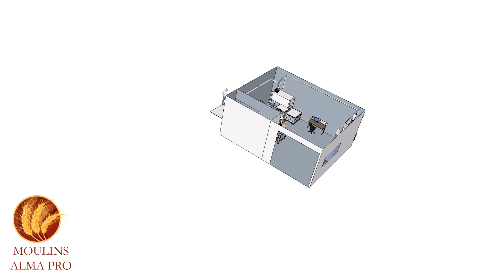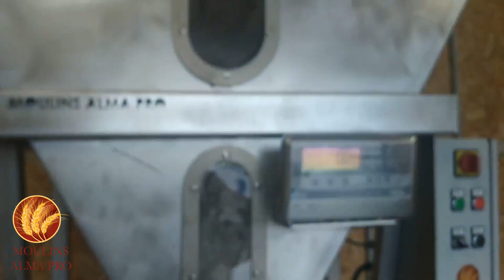De l'implantation à l'installation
Ici en vidéo un exemple de réalisation d'une petite meunerie sur meules de pierre entièrement réalisée par nos soins "de l'étude jusqu'à l'installation" :)